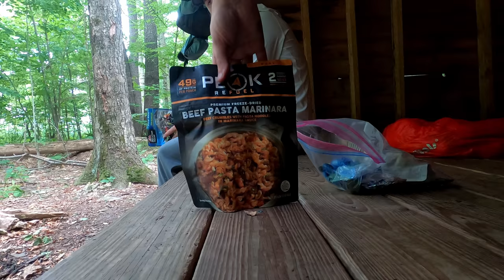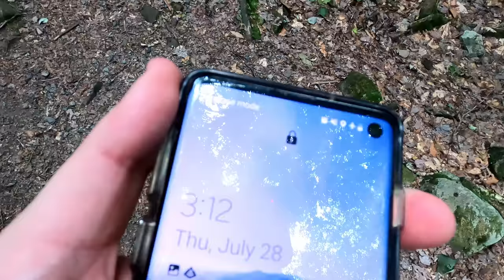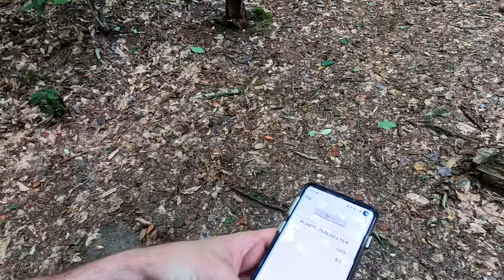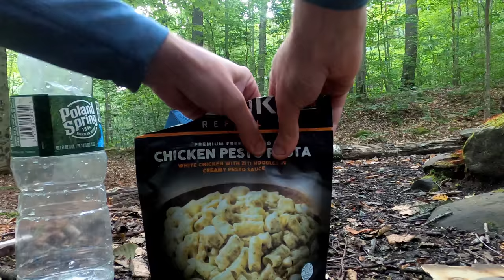Summer Backpacking - Fog, Rain & Shelter on the Old Loggers Path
3 days of Backpacking, Trekking Pole Tent Camping & Lean-to Shelter Camping on the Old Loggers Path.

For this 3 day, 2 night summer backpacking trip, I decided to revisit the OLP in Pennsylvania’s Loyalsock State forest.  The OLP is a 27 mile backpacking loop along babbling brooks, waterfalls, hardwoods and hemlocks. I previously did this loop counter-clockwise as a solo hike a couple of years ago, but there was so much to soak in that I decided it would be worth hiking it again. This time I hiked it clockwise with my buddy Dave from Outdoor Vitals, who recently moved out to PA from Utah.

Dave had never tried camping in a lean-to shelter before, so we targeted the Sprout Point shelter for our first night, followed by some tent camping along the confluence of Rock Run and Yellow Dog Run on the second night.  This would also be my first time experimenting with an ultralight trekking pole tent, so I was looking forward to trying that out.

For and easier read, more info, & GPS data check out my full blog post

Our weather ranged from highs in the upper 70’s with fairly high humidity, and lows in the upper 60’s.  This allowed me to save weight by packing a lightweight 40° quilt and leaving my extra warm clothing layers at home.  There was a possibility of rain each day though, so I packed in full rain gear. I also brought a folding saw and some other comfort items, so my base weight was still right around 10 lbs despite the warm forecast.

Trail conditions on the OLP are a mix of nice flat dirt sections, punctuated by spurts of steep sections littered with Pennsylvania’s infamous rocks to keep you on your toes ; literally.  Despite the occasional rough sections, the average daily gross elevation gain was only around 1,500 feet per day. Potential water sources are fairly plentiful on the Old Loggers Path, but the key word is potential. When I went before in spring, I got by with only carrying around 1 liter of water at a time.  This time around things were very dry, so the only water sources we used were the two that are always flowing – Pleasant Valley Stream and the Rock Run / Yellow Dog Run confluence.

Trailhead: Masten Camp, 41°30’25.2″N 76°49’15.6″W
Pleasant Stream Rd, Canton, PA

Cross the bridge to start clockwise on the OLP trail
  Keep on following those orange blazes and stay aware of other old logging paths in the area that are not the OLP!
Camp at Sprout Point Shelter
  This is a newly built three sided wood shelter with a firepit and nearby vista.  Due to the dense vegetation, tent camping spots are limited, so we opted to stay in the shelter.  This is a dry site, so we packed in extra water.

Day 1 Mileage:  4.9 miles
Day 1 Gross Elevation Gain:  909’
Day 1 Gross Elevation Descent:  402’

Continue on the OLP
Take at break at Sharp Top Vista, arguably the best view on the loop.
Refill water at the crossing of Pleasant Stream
  This is the only water crossing on the loop that may pose a challenge after heavy rains. With our dry summer conditions we easily crossed it.
Catch some views from Sullivan Mountain
Setup camp at Rock Run and Yellow Dog Run
  There are multiple camping opportunities in this area along with established fire rings and plenty of water.

Day 2 Mileage:  15.5
Day 2 Gross Elevation Gain: 2,262’
Day 2 Gross Elevation Descent: 2,991’

Return to Masten Camp parking lot

Day 3 Mileage:  6.3
Day 3 Gross Elevation Gain: 1,103’
Day 3 Gross Elevation Descent: 881’

Total Mileage:  26.7
Total Gross Elevation Gain:  4,274’

Unigear Sleeping Pad
DIY Cat Can Alcohol Stove
Vargo Windscreen
Toaks 750ml Titanium Pot
Titanium Long Handled Spork
Potable Aqua Water Purification Tablets
Katadyn BeFree Water Filter
Outdoor Research Helium Rain Pants
La Sportiva Wildcat Trail Running Shoes
Benchmade Bugout Folding Knife
Nitecore NU25 Headlamp
Spot X Satellite Messenger
Nebula Projector
Peak Refuel Backpacking Meals